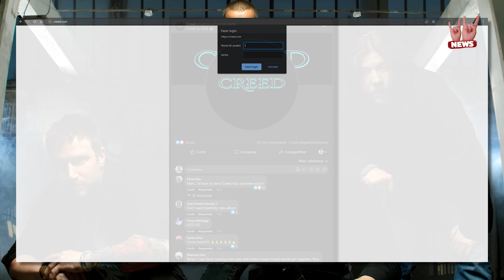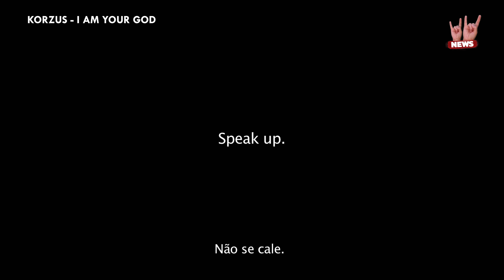REGIS TADEU PIST0LA COM O PÚBLICO METAL BR, A VOLTA DO CREED, NOVO DO CARNIFEX E MAIS